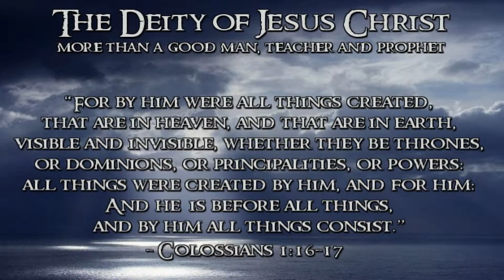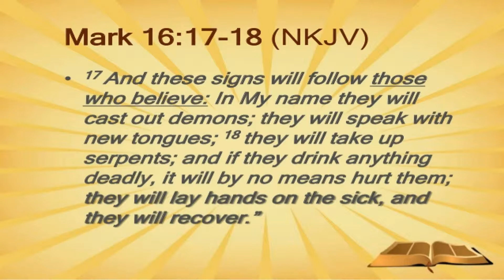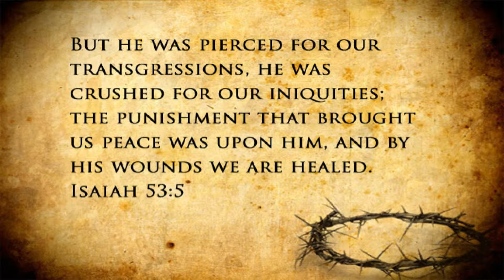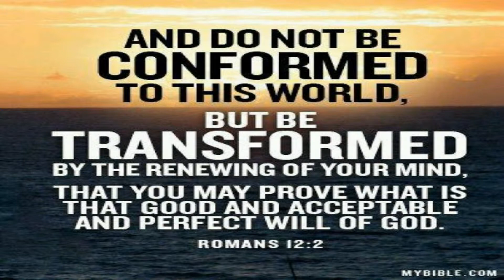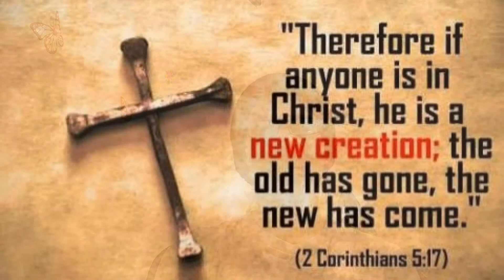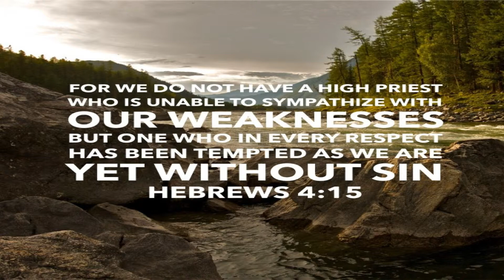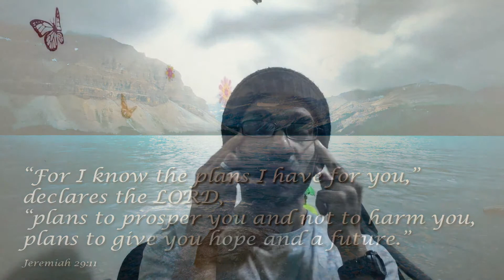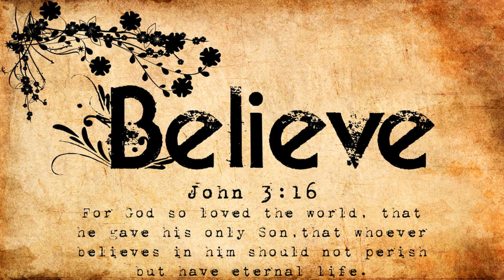Christ In Us The Hope Of Glory